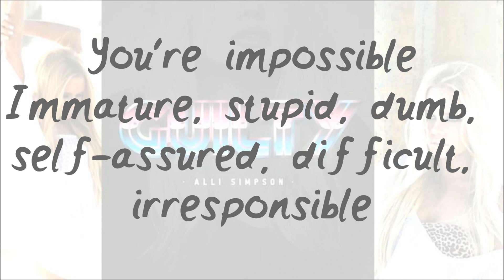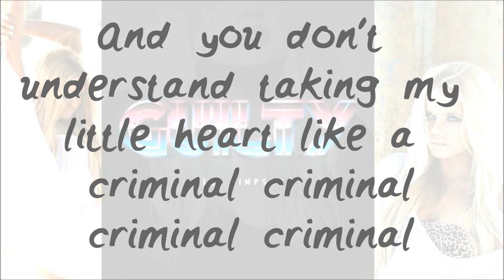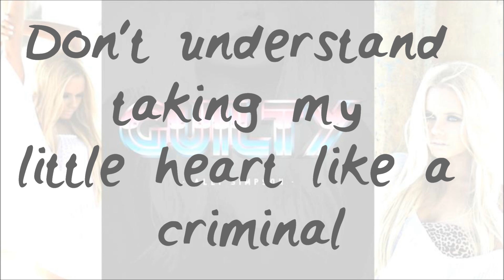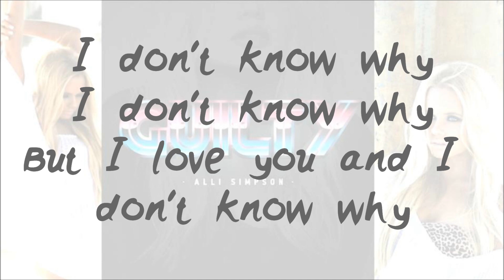Alli Simpson - Guilty (Lyrics)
I TAKE REQUESTS! Leave them in the comments.